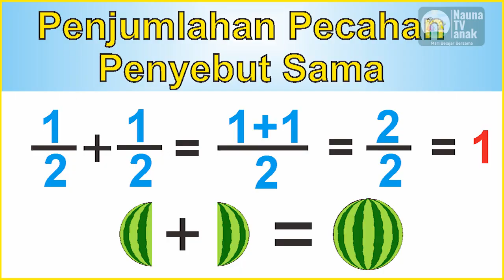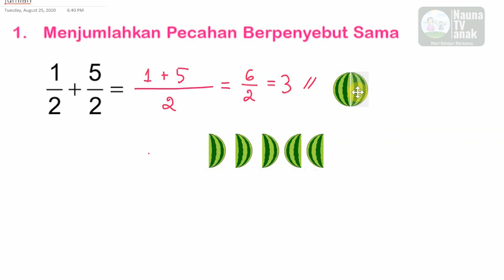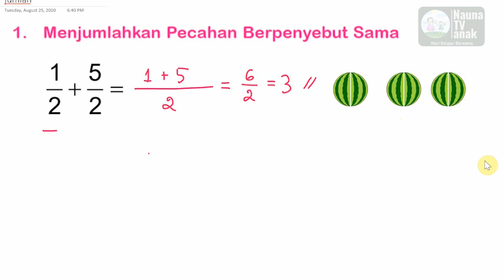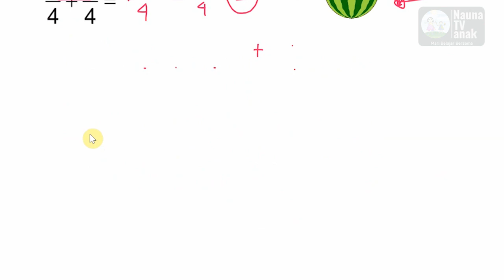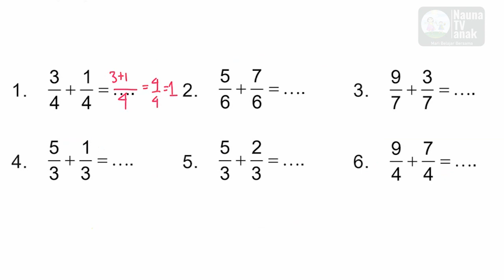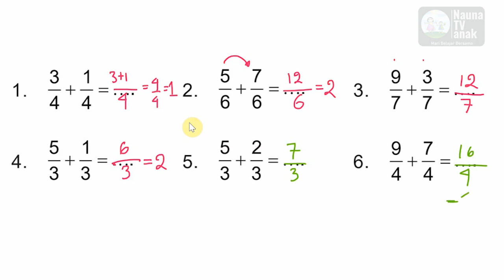belajar penjumlahan pecahan dengan penyebut sama kelas 3 SD